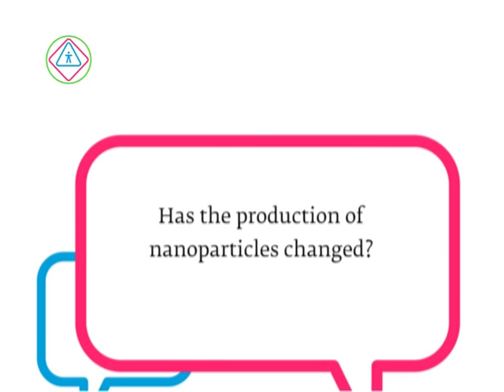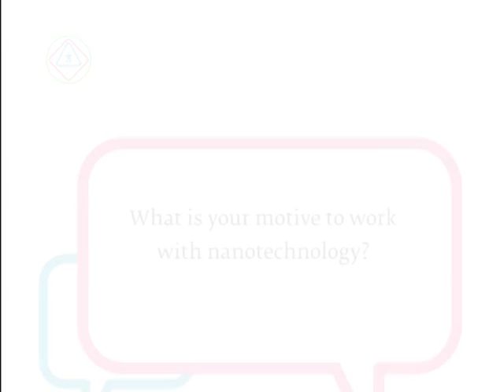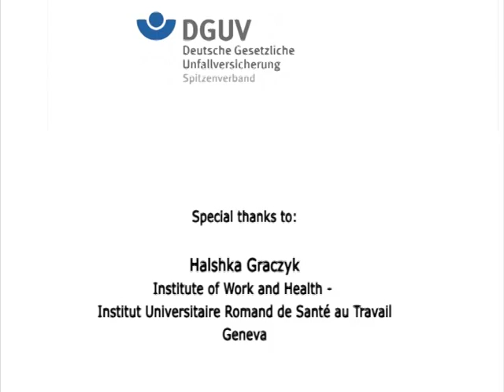What are the benefits and risks of nanotechnology?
Halshka Graczyk, Institute of Work and Health - Institut Universitaire Romand de Santé au Travail, talks about the production of new nanoparticles, the health risks they pose and the benefits of nanotechnology, particularly in the field of medicine.